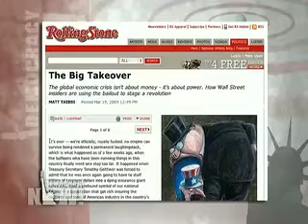Wall Street Insiders Are Using the Bailout to Stage a Revolution-2/2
AIG and the Big Takeover: Matt Taibbi on "How Wall Street Insiders Are Using the Bailout to Stage a Revolution"

In a new article in Rolling Stone Magazine, journalist Matt Tabbi takes an in-depth look at the story behind AIG. The reality is that the worldwide economic meltdown and the bailout that followed were together a kind of revolution, a coup détat, writes Taibbi. They cemented and formalized a political trend that has been snowballing for decades: the gradual takeover of the government by a small class of connected insiders, who used money to control elections, buy influence and systematically weaken financial regulations.